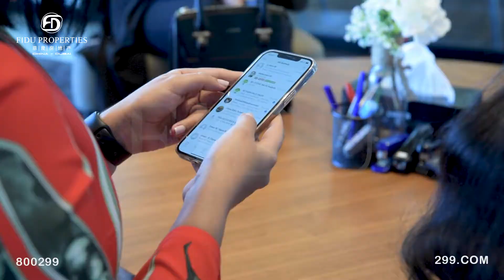FIDU Sales Team's 2021 Visit to Dubai Hills Estate Sales Pavilion | FIDU Properties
Starting of the year 2021 with fresh updates, new and exciting offers, and what’s in store for all of you, here at Dubai Hills Estate by EMAAR.

Talk to our FIDU Sales team today to know more about the latest, upcoming projects, and affordable offers and payment plans from different projects in Dubai by the most well-known developers.

800 299 / 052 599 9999 / Follow us at @fiduproperties